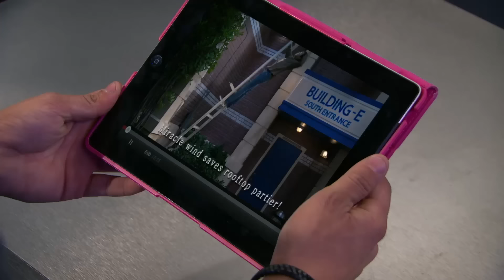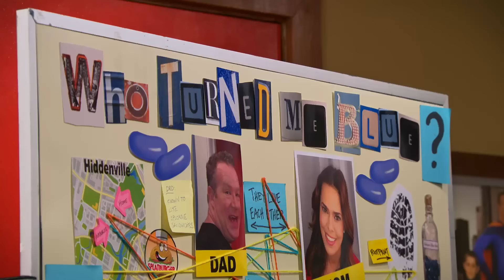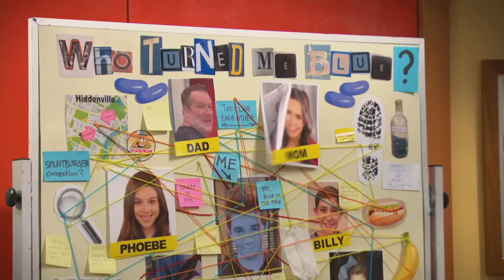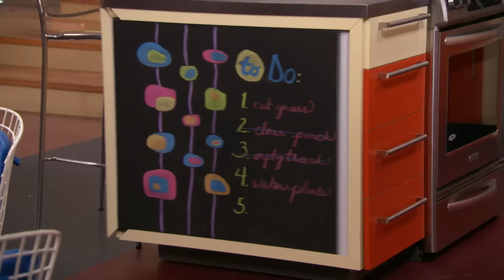I Thunderman | I momenti MALVAGI dei Thunderman per 70 minuti! 😈 Parte 3 | Nickelodeon Italia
Restate sintonizzati per un'altra compilation di cattiveria dei Thunderman della seconda stagione! Sembra che Phoebe, Max e la famiglia siano ancora più malvagi?! Decidetelo voi stessi in questa maratona di cattiveria di oltre un'ora!